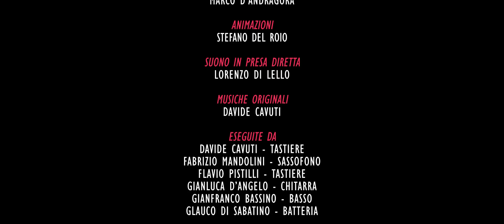Una FamigliAnormale - Episodio 06 (Micol Olivieri e Christian Massella)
Prodotto da: Stefano Francioni
con Micol Olivieri e Christian Massella
Soggetto e sceneggiatura: Stefano Francioni - Micol Olivieri - Morena D'Onofrio - Marco D'Andragora
D.O.P. e montaggio: Marco D'Andragora
Animazioni sigla: Stefano Del Roio
Suono in presa diretta: Lorenzo Di Lello
Musiche originali: Davide Cavuti
Regia: Marco D'Andragora